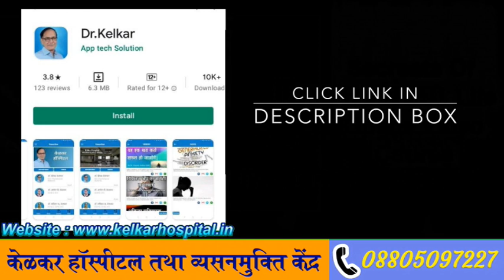शीघ्रपतन का उपचार Squeeze Technique से - Dr. Deepak Kelkar (MD) Psychiatrist , Sexologist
This method works as follows: Begin sexual activity, including stimulating the penis, until you feel almost ready to ejaculate. Then you or your partner can squeeze the end of your penis where the head joins the shaft. Keep squeezing for several seconds until the urge to ejaculate passes.

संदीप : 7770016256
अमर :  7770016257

• Psychiatrist
• Hypnotherapist
• Psychotherapist,
• De-addiction Specialist
• Sexologist